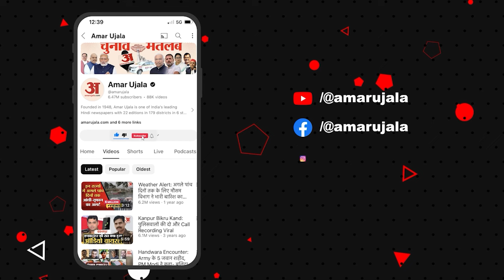UP Politics: Congress दफ्तर के बाहर हुई तोड़फोड़ पर आगबबूला हुए Kl sharma | Lok Sabha Elections 2024